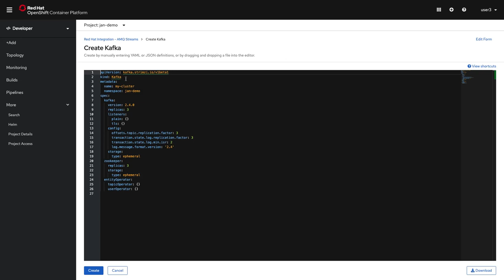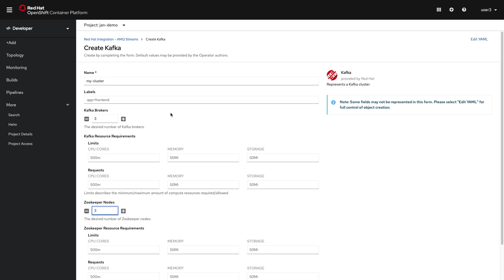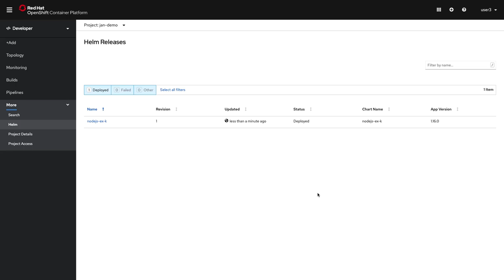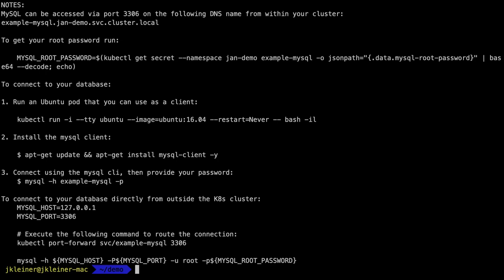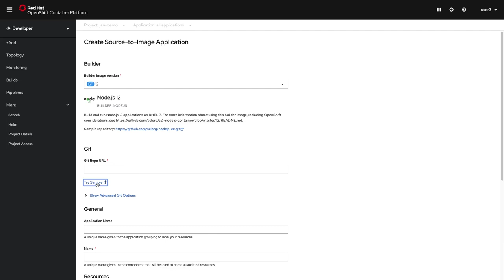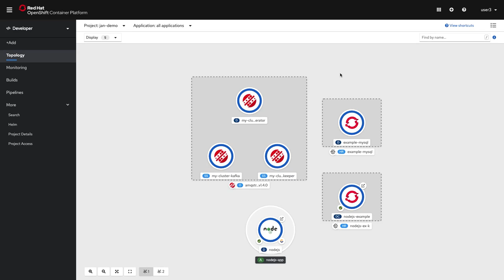Application deployment is even easier in OpenShift 4.4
The most recent release of Red Hat OpenShift Container Platform provides some enhancements and features which make application development even easier.